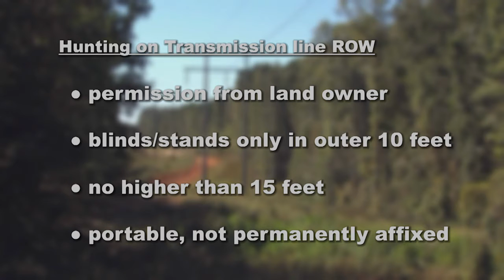Hunting Do’s and Don’ts on Georgia Power’s Right of Ways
O’Neill Williams speaks with Georgia Power’s Brandy Micklewright Kitchel on hunting safety tips and rules on Georgia Power’s Right of Ways